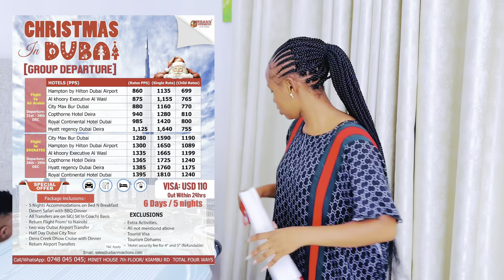Packing For Our Family Vacation - How To Pack For Twins❤️